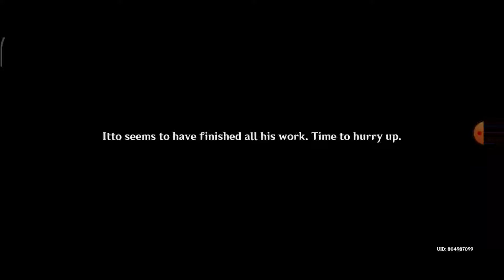ARATAKI GANG BACK AT IT AGAIN | GENSHIN IMPACT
Arataki gangs time to shine Enjoy